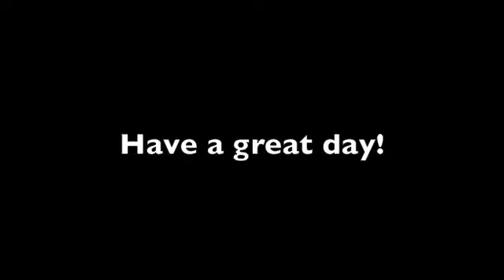Scrambled Sandy Morning